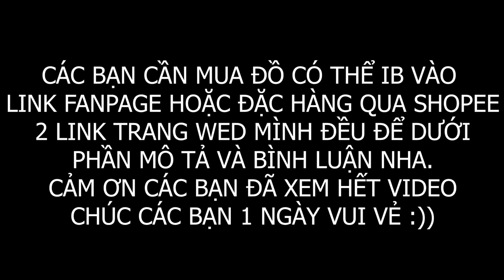REVIEW 3 LOẠI BÌNH NƯỚC CƠ BẢN CHO HAMSTER